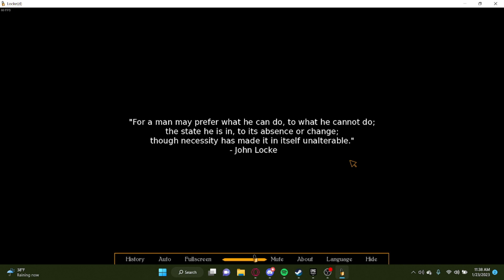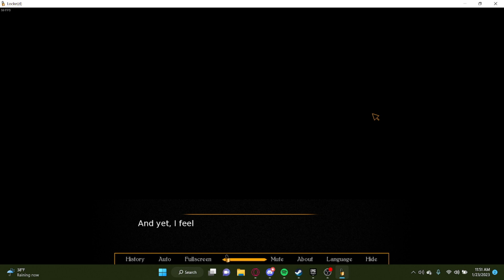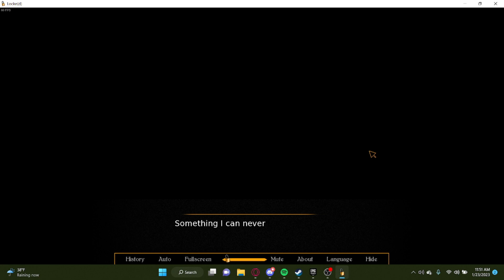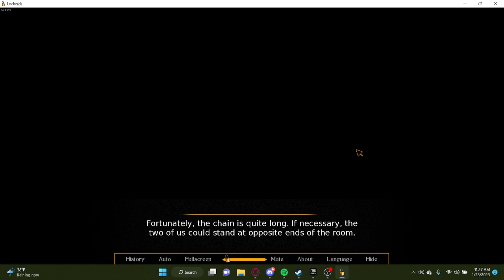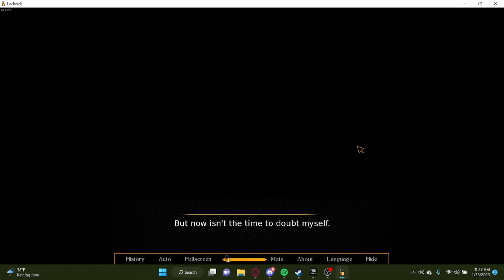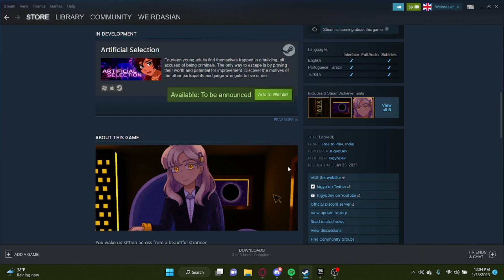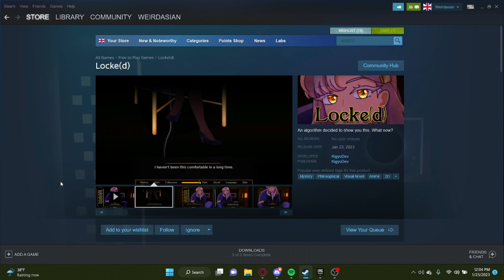Novel game called locked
It really makes you feel locked.